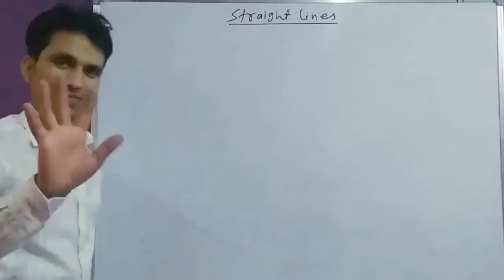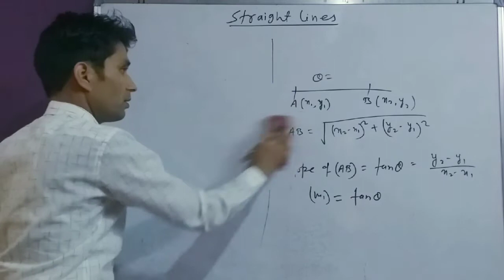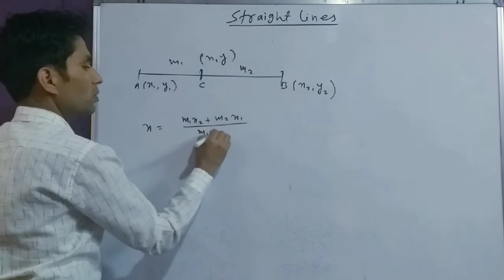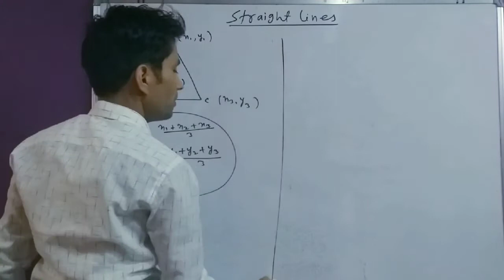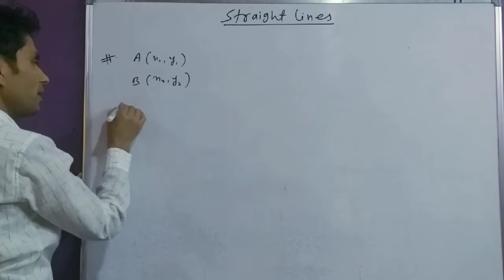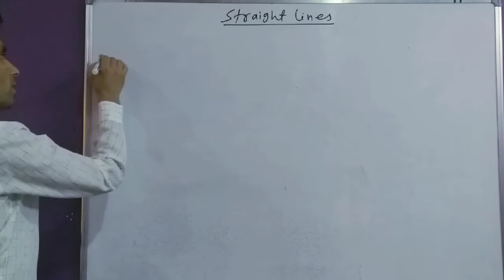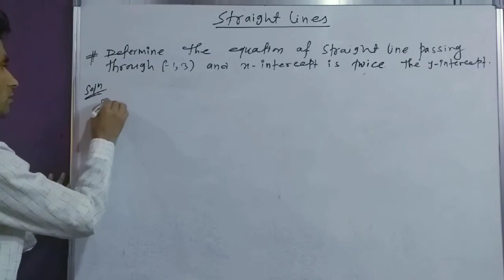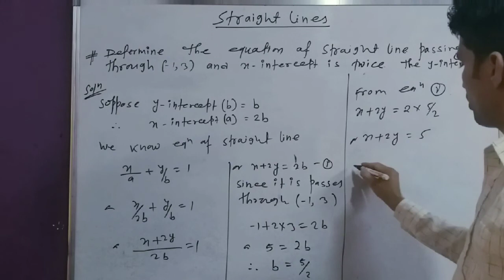Class 11 Maths //Coordinate Geometry//Straight lines// Part - 1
Basic concept and formula